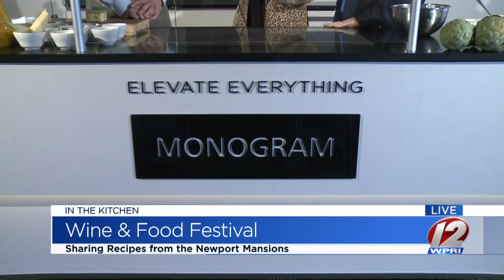Wine and Food Festival at the Newport Mansions